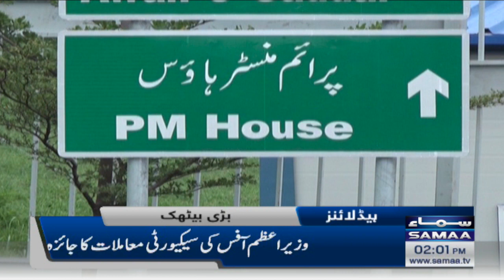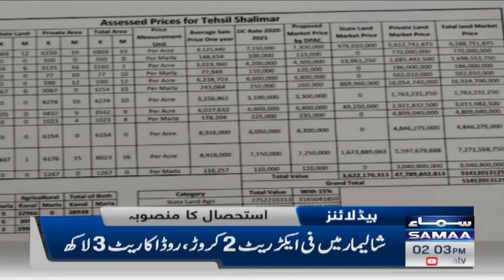Samaa News Headlines | 2pm | 28th September 2022